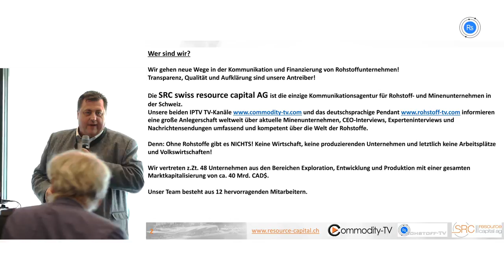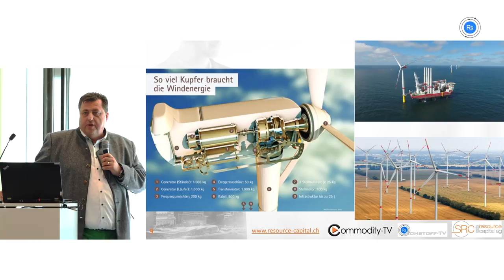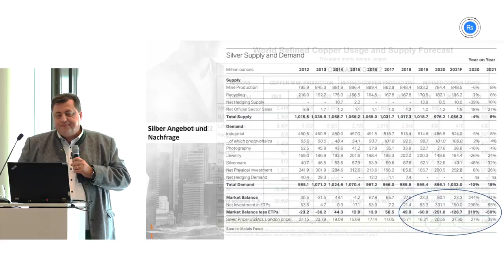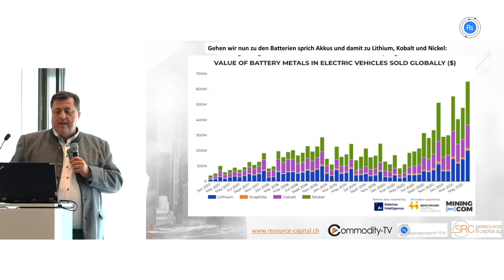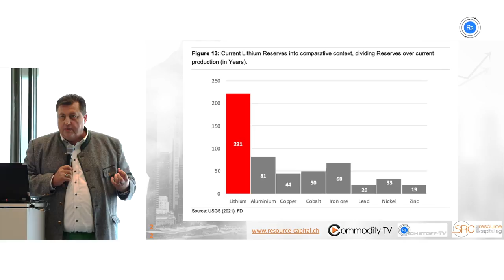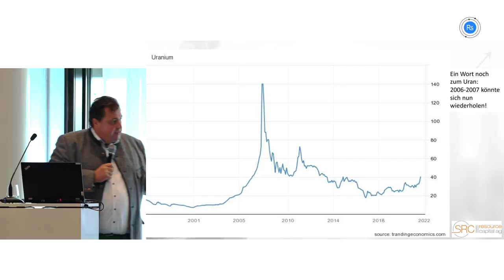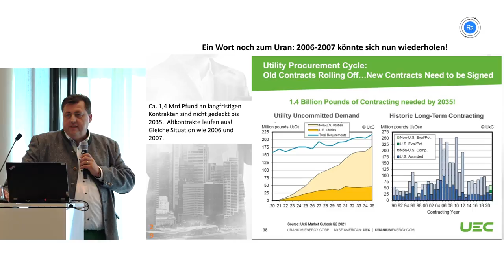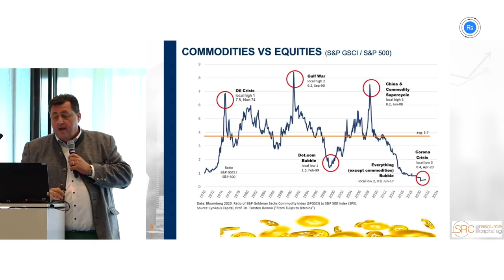Jochen Staiger: Rohstoffboom durch E-Mobilität - Gehen uns die Rohstoffe aus?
Auf dem Börsentag Zürich hielt der Chefredakteur von Rohstoff-TV einen Vortrag über den Rohstoffboom durch die steigende E-Mobilität. Herr Staiger erklärt in dem Vortrag welche Rohstoffe am meisten gefragt sein werden und warum die Energiewende nicht ohne Atomenergie funktionieren wird.